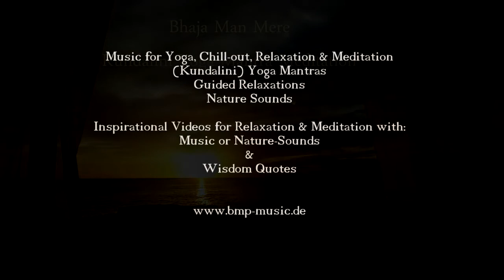Bhaja Man Mere - Kundalini Yoga Mantra Meditation - Yoga Music